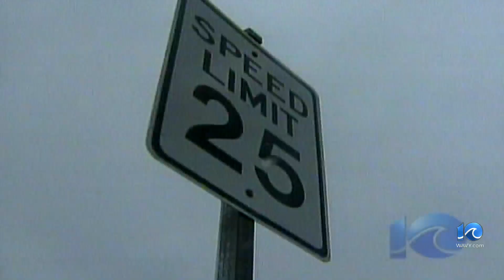25th anniversary of Hurricane Floyd's impact on Franklin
Twenty-five years ago Monday, Hurricane Floyd left a devastating impact on the town of Franklin.